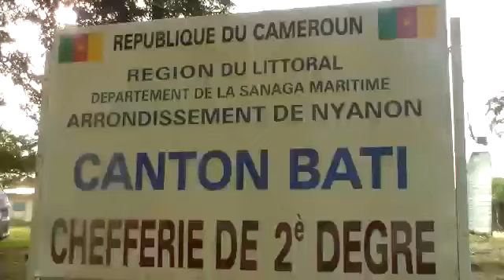Ngog Lituba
Vidéo publique